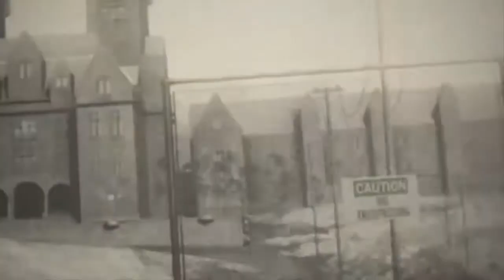Outlast #9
Outlast to survival horror łączący elementy przygodówki i gry akcji. Wcielamy się w młodego dziennikarza, który musi wydostać się z opanowanego przez psychopatów ośrodka badawczego. Zabawa polega głównie na unikaniu bezpośrednich konfrontacji z wrogami.